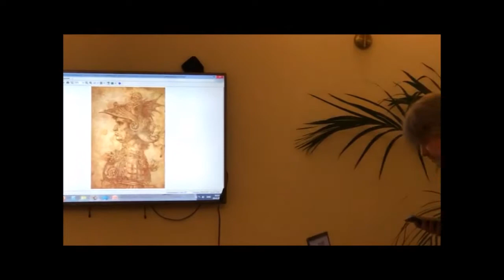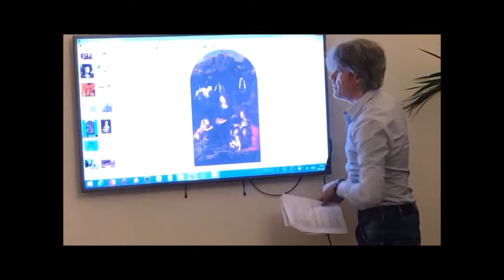Arch. Andrea Mddalena - Lecture "Leonardo - The Synthesis of Beauty and Truth" 20-06-18 Baarn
With this lecture presented to his students of Italian language of Dante Alighieri Amersfoort on 20-06-18 In Baarn (NL), Andrea Maddalena describes in approximately 3x hours the principal and quite often neglected topics concerning the the art, the vision, the approach, the countless fields of action, the mystery of the "Homo Universalis" Leonardo da Vinci. In Dutch language.

Andrea Maddalena is geboren in 1968 in Rome en werkte in Rome en Perugia tot 2000. Hij is architect, deskundige in Etruskische, Romeinse en Middeleeuwse architectuur en kunst, antropologie en symboliek.
Zijn afstudeerscriptie gaat over de onbekende derde oude stadsmuur van de stad Perugia.
Sinds 1998 is hij betrokken bij de herstructurering van oude boerderijen in Umbrië.
In 2001 won hij de eerste prijs in Rome van het concours "Ontwerpen voor Iedereen" met een project om de toegankelijkheid
van het historische centrum van Perugia te verbeteren voor mensen met mobiliteitsproblemen.
Sinds 2000 woont hij in Nederland in Amersfoort. Hij bestudeert de architectuur van de Nederlandse steden, is muzikant en geeft lezingen en seminars voor verschillende “Dante Alighieri” in Nederland (Amersfoort, Utrecht, Eindhoven, Dordrecht, Maastricht, Deventer, Arnhem-Nijmegen, Leiden-Den Haag, Breda, Sittard, Haarlem, Zeeland, Rotterdam)en België (Antwerpen, Turnhout, Kortrijk, Gent), voor de beurs “De Smaak van Italië” in Utrecht, voor de verenigingen van de Italiaanse cultuur L'Incontro in Brugge en Il Caffe' in Gent, voor de Volksuniversiteiten Soest, Gouda, Almere, Helmond, Amersfoort en Wageningen, voor het Landelijk Instituut voor Religie in Kunst en Cultuur Helikon in Utrecht, voor de Bibliotheek Eemland in Amersfoort. Bovendien is hij docent van de Italiaanse taal bij Dante Alighieri Amersfoort en Utrecht.